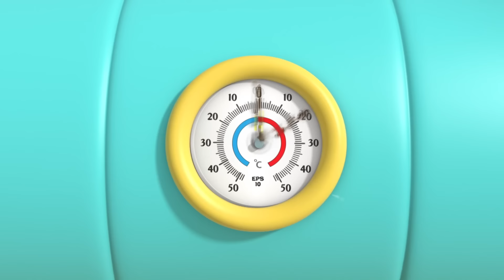Can Bebek Meslekleri Tanıyalım Şarkısı 👮| Eğlenceli Öğretici Çocuk Şarkıları | Little World Türkçe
00:00 Can Bebek Meslekleri Tanıyalım Şarkısı
04:32 Can Bebek Meslekleri Tanıyalım Şarkısı
08:31 İşte Karşımızda Dinozor Şovu
11:56 Oyun Arkadaşlarımıza İyi Davranmalıyız
15:58 Noel en iyisidir
20:22 Su ve Sabun Hazır Araba Yıkama Zamanı
24:05 Şekerlemeler Güvende Türkçe Johny Johny Ha-ha-ha
27:53 Kardeşlerimle Birlikte Yaşamak Çok Güzel
31:17 Can ile Sevimli Hayaletler Ve Nesneler
35:11 Jingle çanları
37:11 Kemer Tak Şarkısı | Önce Güvenlik
40:43 Can Bebek Bisiklet Sürmeyi Öğreniyor
44:24 Küçük kırmızı kamyon
47:46 Dondurma Şarkısı
51:34 Baby Shark
53:27 Anne Seni Çok Seviyorum Şarkısı
56:57 Otobüsün Tekerleği Dönüyor Yol Boyunca
1:00:28 Bebek Tuvalete Gidiyor
1:04:08 Mikroplardan Korunabiliriz Can İle Hijyen Şarkısı
1:08:02 Sıcak Soğuk Ilık Bebek Zıtlıkları Öğreniyor
1:11:38 Can Bebek Ailemize ve Çevreye İyi Davranmalıyız
1:16:03 Can Bebek Doktor Oldu Ambulansıyla Yardıma Koşuyor
1:19:31 Can Bebek ve Su Kaydırağı Aquapark'a Gidiyoruz
1:23:22 Can Bebek ve Kardeşi Duru Paten Sürmeyi Öğreniyor
1:27:11 Can Bebek Fazla Abur Cubur Karnımızı Ağrıtır
1:31:13 Evet Evet Yapabilirsin Haydi
1:34:57 Temizlik Şarkısı
1:37:40 Can Bebek Ve Abisi Dişçide
1:41:29 Can Bebek Yüzmek İstemiyor
1:44:42 Can Bebek Ablası Ve Abisiyle Bıcı Bıcı Zamanı
1:47:47 Anne Hasta Olmuş Şarkısı
1:50:47 Bebek uf olmuş Canım Yandı Şarkısı
1:54:05 Evet Evet! Oyun parkı şarkısı
1:56:25 Bebek Hasta Olmuş Doktora Gidelim
1:58:34 Ailenin yeni üyesi